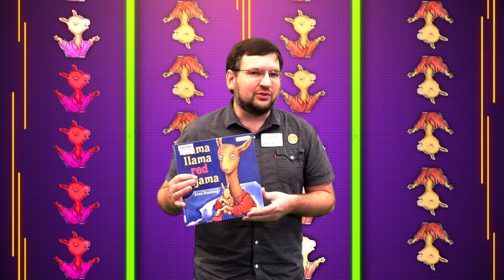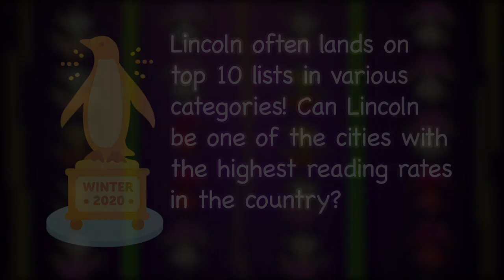Winter Reading Challenge 2020 - Llama Llama Tour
Can Lincoln be one of the cities with the highest reading rates in the country?

We challenge our community to read at least 4 million minutes during the month and to keep track of their reading on our Beanstack site at lincolnlibraries.beanstack.org.

Top-performing libraries and schools will earn the Golden Penguin and Random House awards.

Lincoln often lands on top 10 lists in various categories!

It's easy to enroll and start logging minutes. or visit your neighborhood library branch if you need help getting started.